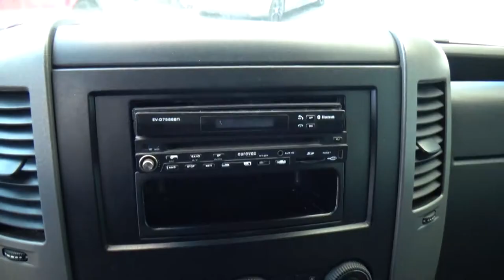Volkswagen / Crafter / 2017 - 2884